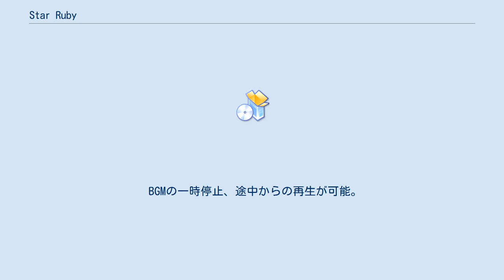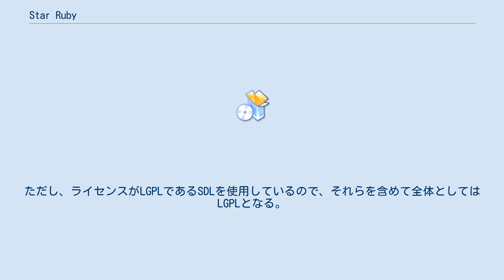Star Ruby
Star Ruby（スタールビー）とは、オブジェクト指向スクリプト言語 Rubyの、2Dゲーム開発のための拡張ライブラリである。
星一によって開発された。
スーパーファミコン風のゲームを開発することを目的としている。
 減色、加色、彩度変更、色相回転などの色調を変更するエフェクトや、拡大縮小、回転などの幾何変換まで、豊富なエフェクトが自由に使える。
加算、減算合成、マスク処理なども可能である。
 スーパーファミコンのゲームでよく使われる透視座標変換を、Star Rubyでは簡単に実現できる。
 Star Rubyの描画の基本概念は、「テクスチャ」と呼ばれるオブジェクトしかない。
PNG画像ファイル、最終出力画面、中間バッファすべてがテクスチャである。
つまり、ほとんどの描画操作が「テクスチャからテクスチャへの描画」だけで済む。
さらに、テクスチャ描画の際、描画エフェクトを自由にかけることができる。
 テクスチャはフルカラー、αチャンネル付きの32ビットビットマップ。
 PNG形式のファイルとして出力することが可能である。
 キーボード、ゲームパッド、マウスに対応している。
 Ogg、 WAVの形式に対応している。
 BGMの一時停止、途中からの再生が可能。
 Windows、Linux、macOSで動作する。
 各クラスは、ゲームに限らずなるべく独立して使えるように設計されている。
 たとえば、 GUIライブラリであるRuby-GNOME2などのウィンドウに、 Star RubyのTextureを描画することも可能となっている。
 MITライセンスを採用している。
ただし、ライセンスがLGPLであるSDLを使用しているので、それらを含めて全体としてはLGPLとなる。
 他のRubyベースのゲームライブラリ。